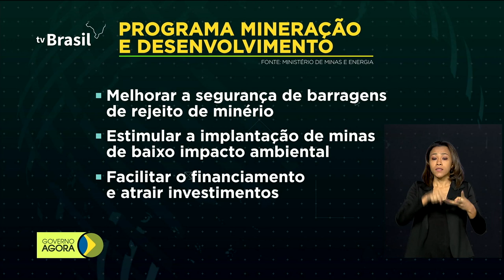Pagamento de parcela extra do auxílio emergencial começa amanhã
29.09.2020 - Começa nesta quarta-feira (30) o pagamento da  primeira parcela extra do auxílio emergencial para quem não é beneficiário do Bolsa Família. Parceria da Controladoria-Geral da União (CGU) com a Polícia Federal investiga irregularidades na área da saúde no estado do Pará. Novo programa de mineração quer atrair investimentos e aumentar participação do setor na geração de emprego e renda.